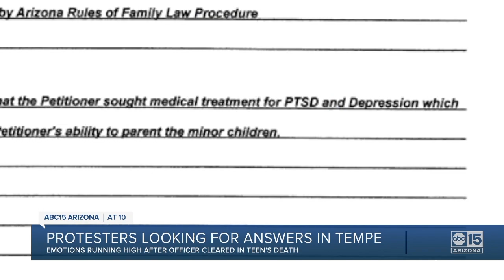2/13/20 - Protesters Looking for Answers in Tempe